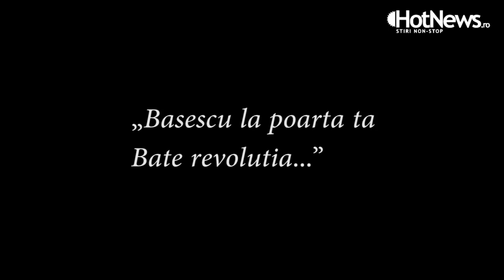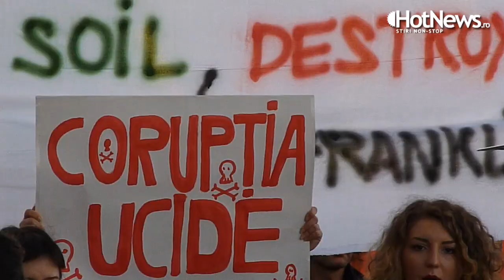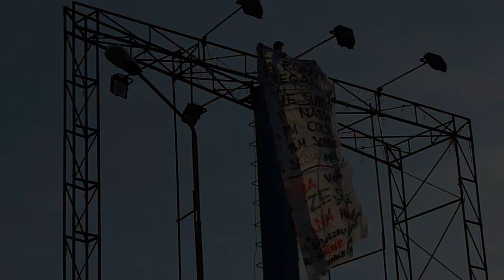Ce nu s-a vazut la TV la marsul impotriva proiectului Rosia Montana - duminica nr 6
Ce nu s-a vazut la TV la marsul impotriva proiectului Rosia Montana ce a poposit si in fata palatului Cotroceni